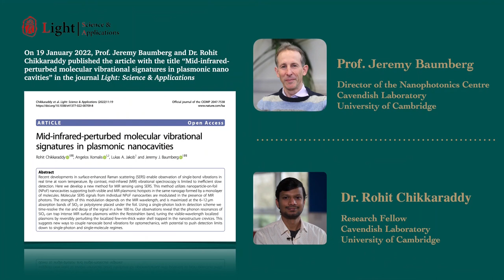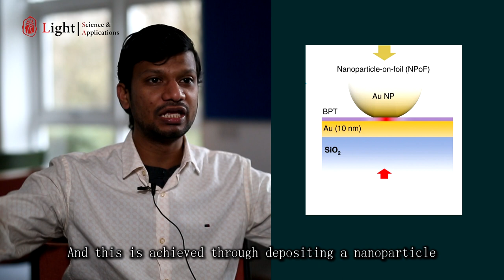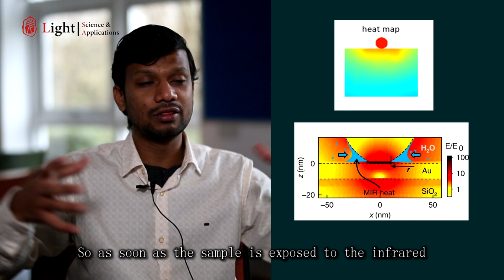Light People & Light Paper——First episode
Prof.Jeremy Baumberg /Dr. Rohit Chikkaraddy
University of Cambridge
—Nano-structures make visible detector sensitive to mid-infrared light